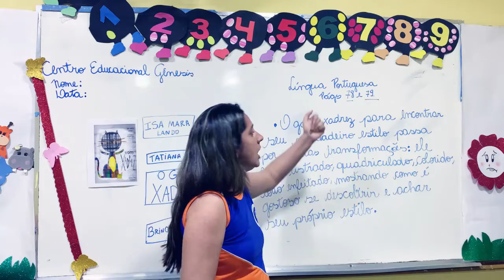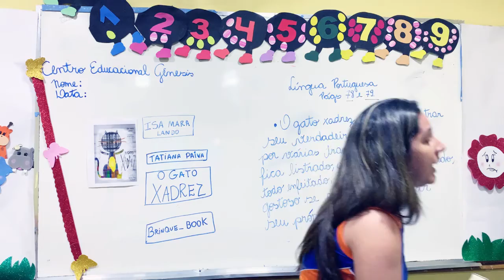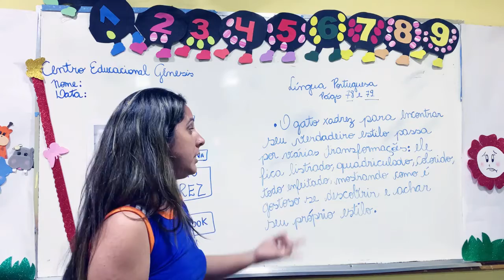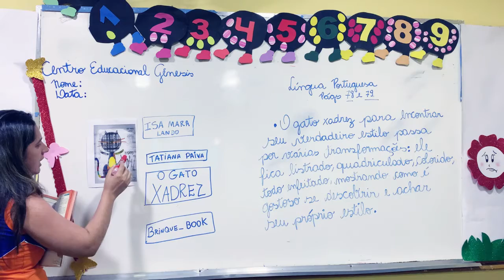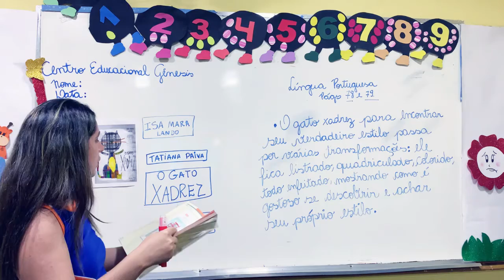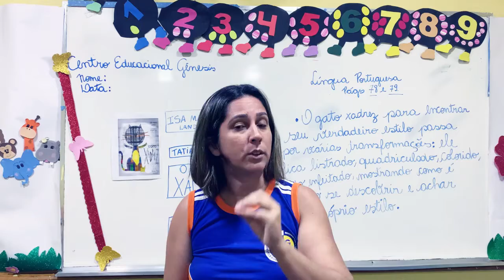CEG - 1º ANO - Língua Portuguesa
📅Data: Terça-feira, 07 de julho de 2020
📓Disciplina: Língua Portuguesa
🎒Aula: 1ª e 2ª
👩‍🏫Professora: 😍Roselene Costa😍
📚Conteúdo: Atividade | Leitura
📖Páginas: 78 e 79
⌚Horário: 07:30 às 09:30hs